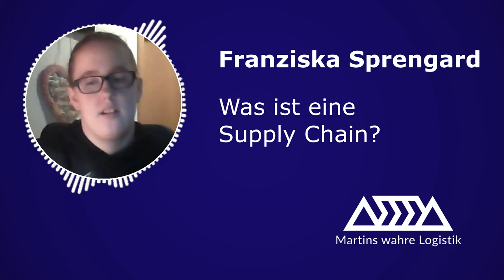Was ist SCM in 180 Sekunden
Franziska Sprengard erklärt Supply Chain Managment in 150 Sekunden
Bachelor: Logistics - Diagnostics and Design

Master-Studiengang: Wirt.-Ing. - Logistik und Produktionsmanagement
Gehalten im Modul: Strategien in Intra- und Verkehrslogistik

Credits:
Idee: Martin Wölker
Logoanimantion: Lukas Mohr, Marmorfilm
Schnitt und Gestaltung: Jacqueline Müller